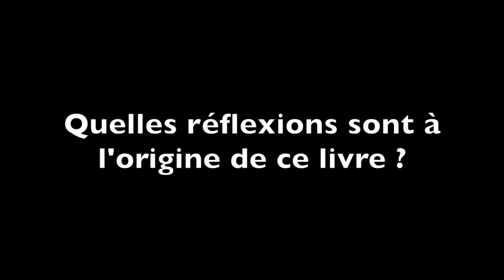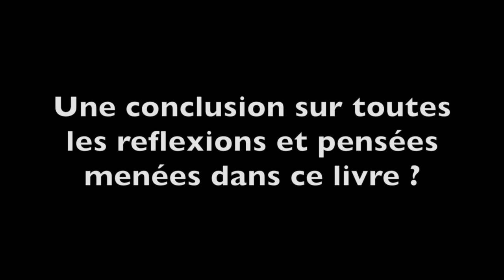FELDMAN Marion : Les enfants exposés aux violences collectives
Les enfants exposés aux violences collectives ont été confrontés à des traumatismes individuels, familiaux et/ou groupaux qui fragilisent leur développement. La perte des enveloppes culturelles et/ou familiales peut alors générer la « crainte de l’effondrement » psychique de ces enfants en mettant à mal leur continuité d’existence.

A partir de cinq histoires collectives – la Shoah, la colonisation franco-algérienne, les familles tamoules exilées en France, le génocide au Rwanda et les violences de l’histoire d’Haïti – cet    ouvrage analyse l'impact des violences collectives sur les enfants (bébés, enfants et adolescents) et leur construction subjective.

A l’articulation de l’individuel et du collectif, de la psychanalyse, de l’histoire et de l’anthropologie, les auteurs apportent un éclairage sur les ébranlements du processus de développement. Ils proposent des analyses étayées sur des observations fines menées dans différents contextes et dessinent des pistes pour penser les modalités de soins.